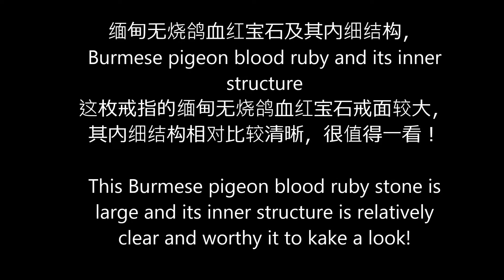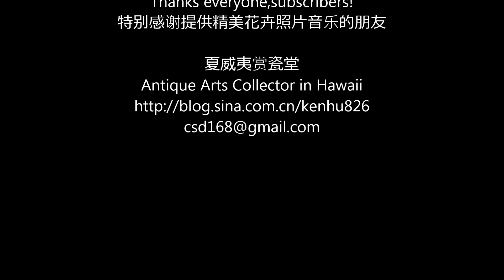缅甸无烧鸽血红宝石及其内细结构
缅甸无烧鸽血红宝石及其内细结构， Burmese pigeon blood ruby and its inner structure
这枚戒指的缅甸无烧鸽血红宝石戒面较大，其内细结构相对比较清晰，很值得一看！
This Burmese pigeon blood ruby stone is large and its inner structure is relatively clear and worthy it to kake a look!